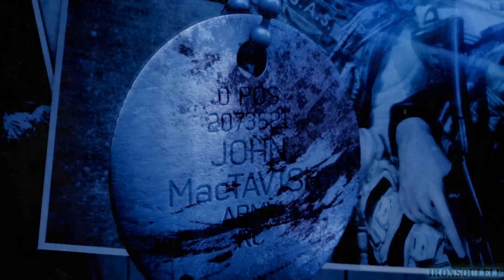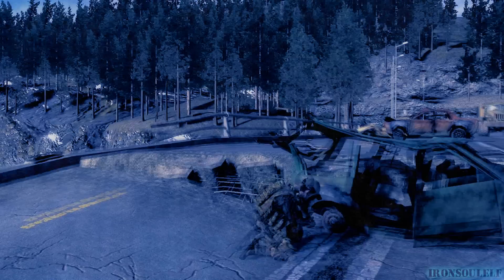John "Soap" MacTavish - New Divide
Epic character of the Modern Warfare games. Probably the most beloved. So I made this tribute to him, hope everyone will enjoy :)
Song: Linkin Park-New Divide (Dubstep)